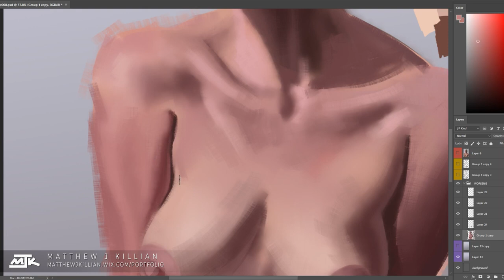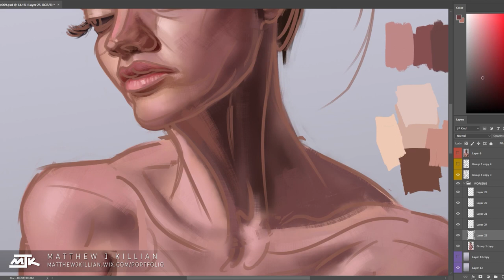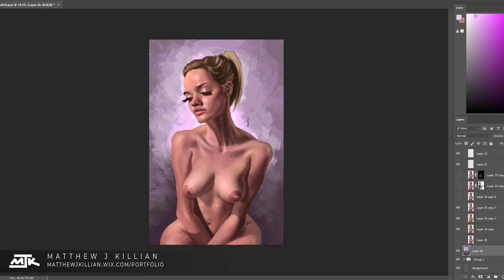"Nude Figure" - Digital Painting Time Lapse Breakdown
Greetings and thanks for checking out this time lapse breakdown of my digital painting of the nude figure. This exercise is part of my continuing study of digital painting technique and workflow in Photoshop. Enjoy!